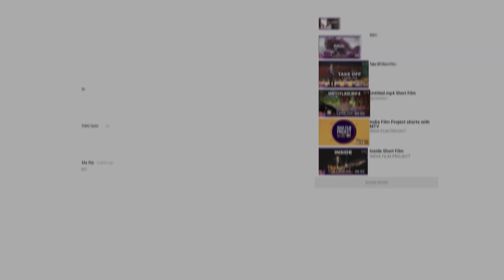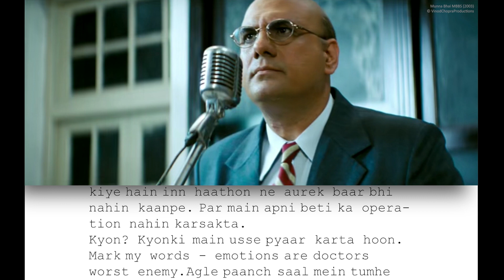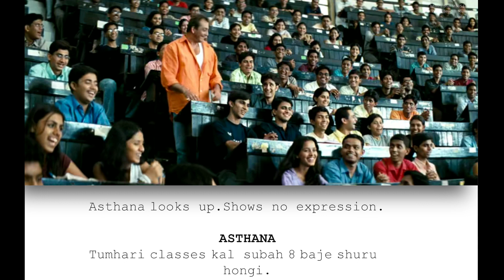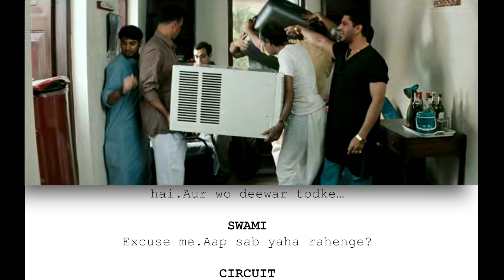Munna Bhai M.B.B.S | Script To Screen Comparison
Munna Bhai M.B.B.S. is a 2003 Indian Hindi-language comedy-drama film directed by Rajkumar Hirani (in his directorial debut) and produced by Vidhu Vinod Chopra. Many elements of the film had been taken from American film Patch Adams. The story involves protagonist Munna Bhai (Sanjay Dutt), a goon, going to medical school. He is helped by his sidekick, Circuit (Arshad Warsi). It stars Sanjay Dutt, Arshad Warsi, Jimmy Sheirgill, Gracy Singh, Boman Irani and Sunil Dutt and was later followed by a second film Lage Raho Munna Bhai, and became the first instalment of the Munna Bhai film series. Sanjay Dutt said on 17 September 2019 that production on the third Munna Bhai film starring Dutt in the title role will begin in towards the end of 2020.

Copyright: EROS NOW, Ultra